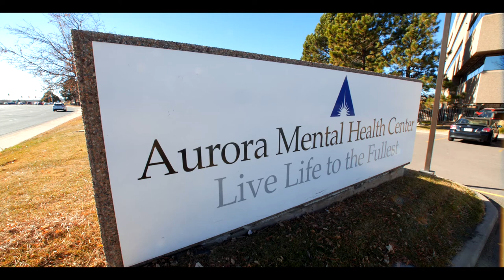Aurora Mental Health Person-Centered Care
Learn about Aurora Mental Health's approach to person-centered care. We know that every person has a choice in what services they receive and in their providers. We provide welcoming environments and a respective and responsive approach to the cultural, linguistic, and other social needs of individuals and families.